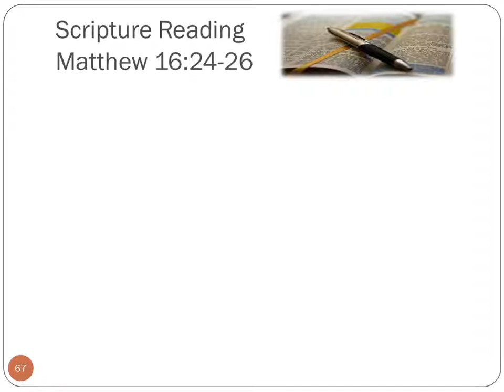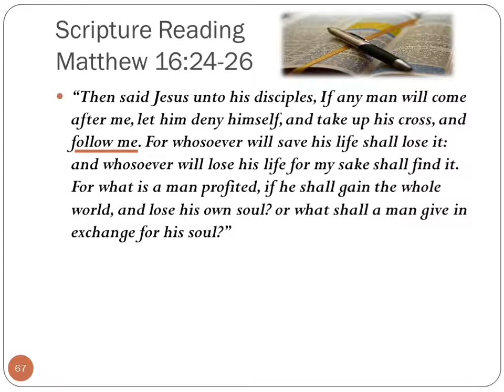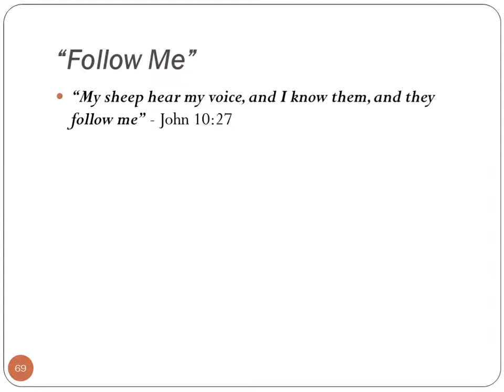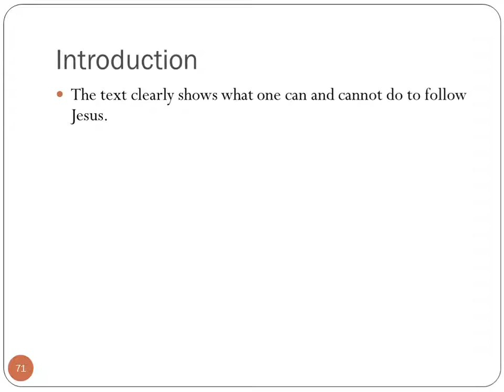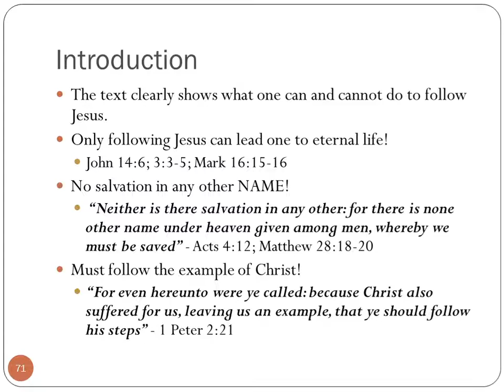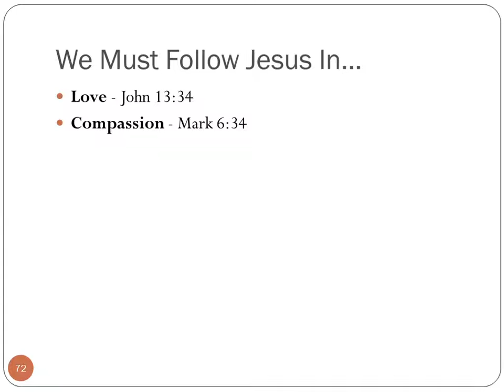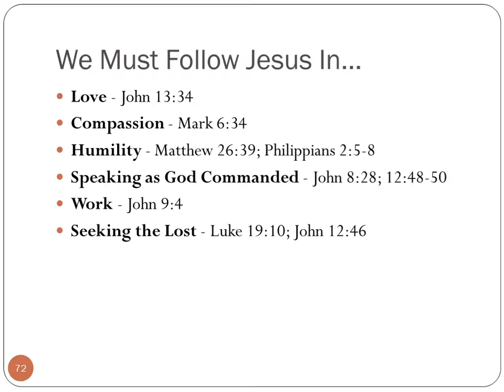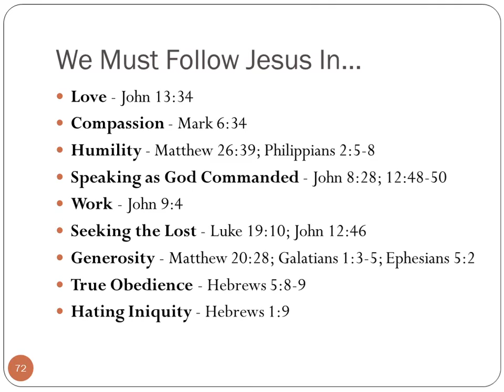16-11-27 Sunday AM Sermon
Todd Parsley - Following Jesus